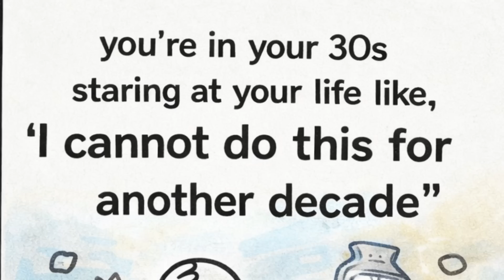7 Hard Truths I Know at 37 as a Senior Developer (That I Wish I Knew at 20)